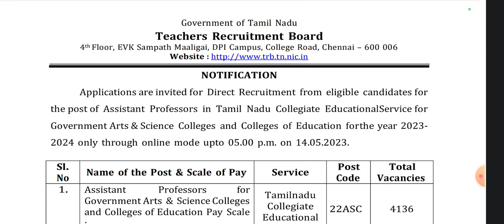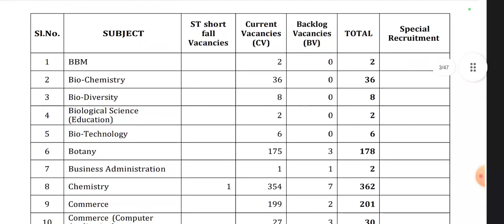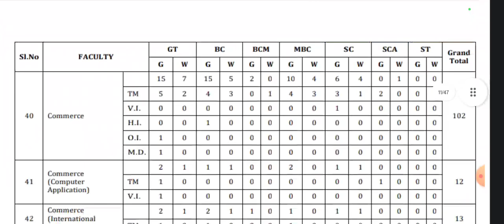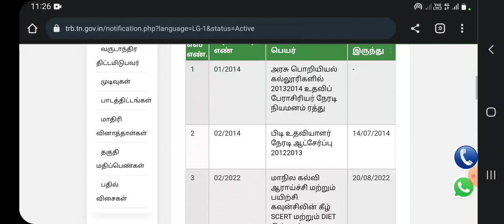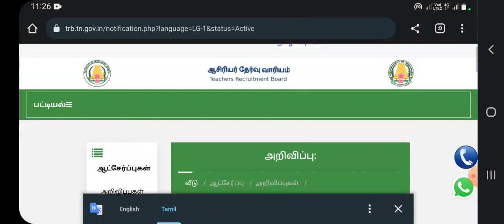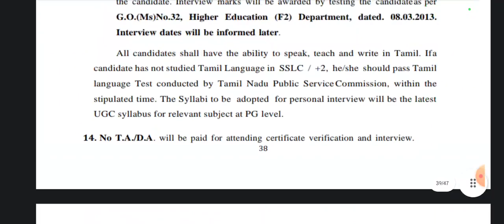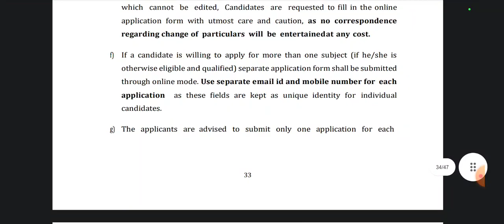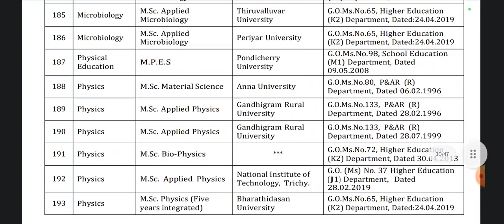Purely Fake TRB College Lecture Exam Notification 😡🤬